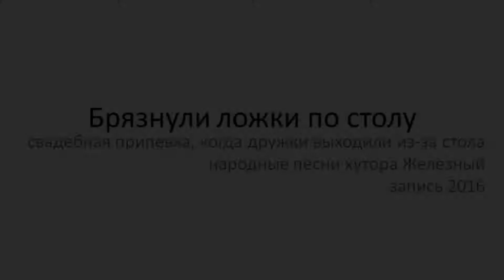Брязнули ложки по столу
свадебная припевка, когда дружки выходили из-за стола.
Исп.: Фольклорный коллектив  «Калинушка»; Давыдова Т.М. (1937),; Ерёменко Т. Д. (1934) ; Голиченко О.П. (1928); Воротникова А. И. (1937); Чернятина С.Д. (1955). Материалы Кубанской фольклорно-этнографической экспедиции (КФЭЭ)-2016. Хут. Железный Усть-Лабинского р-на Краснодарского края.  Запись 29–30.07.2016. Иссл.: Зудин А.И., Воронин В.В. Жел1; Жел7.
(из аудиоприложения к сборнику «История, этнография, фольклор Кубани» т. III: Усть-Лабинский район)